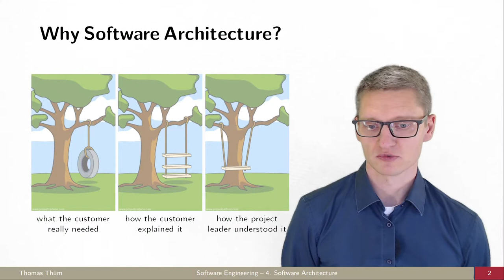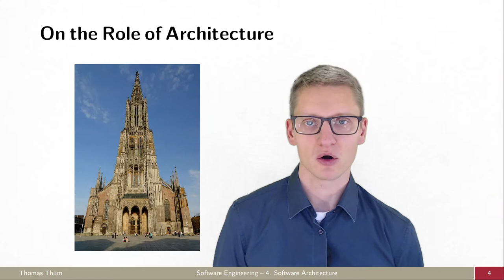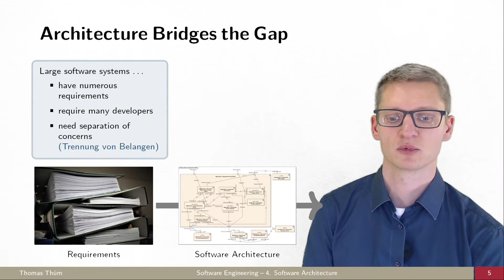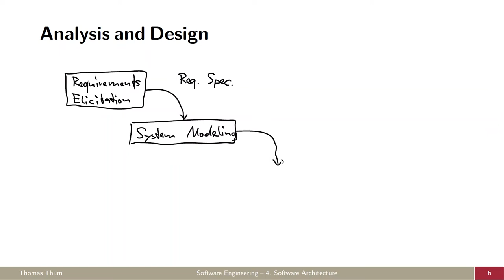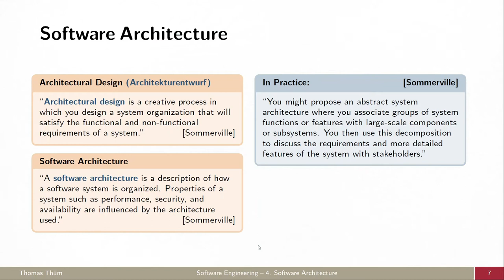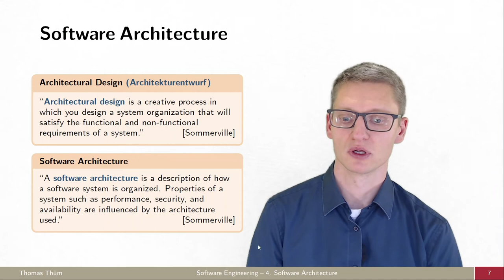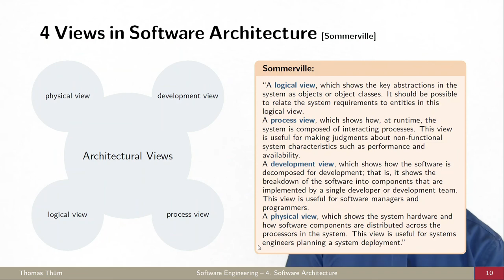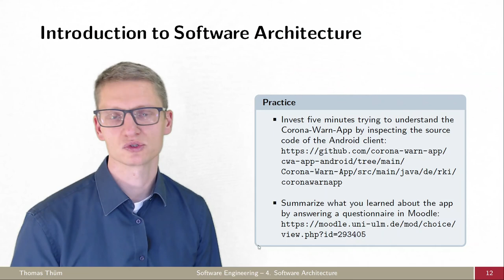SE04a Einführung in die Software-Architektur - Architektur - Softwaretechnik 2021/2022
Was ist eine Software-Architektur und wofür ist die gut?